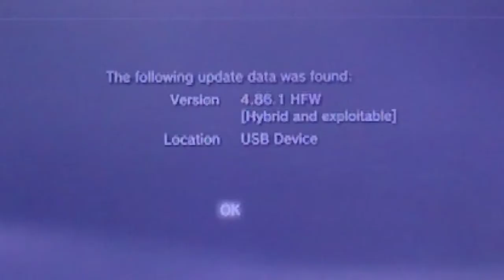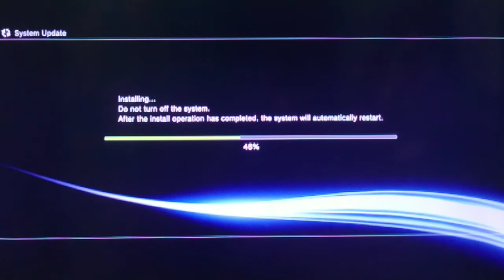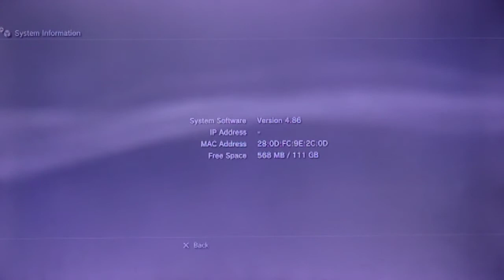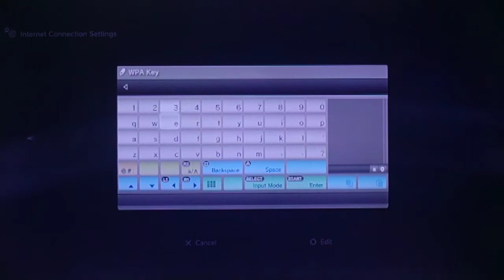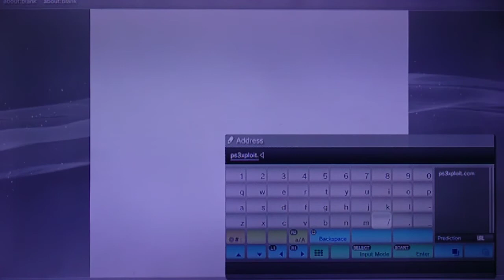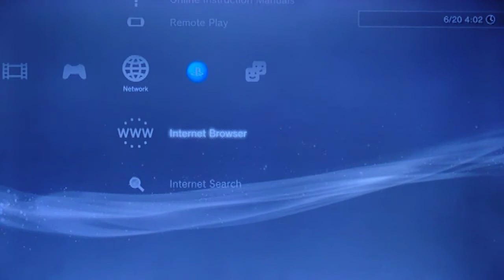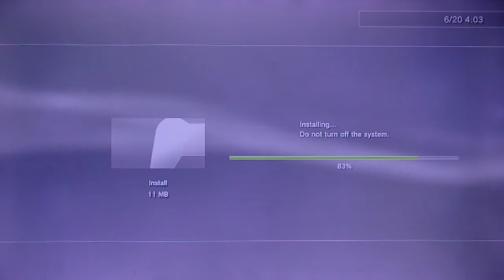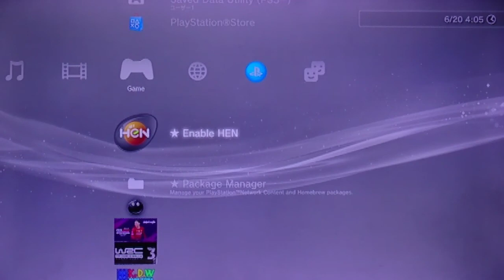PS3 UPDATE FIRMWARE 4.86.1 OFW TO HFW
Setelah dirilisnya pembaharuan firmware Playstation 3 terbaru OFW 4.86, buat pengguna OFW kini telah dirilis HFW 4.86.1 sekaligus update PS3HEN v3.0.1 dan beberapa tool telah tersedia di web resmi PS3XPloit.com . Seperti kita ketahui Eksploitasi untuk konsol nonCFW ini memberikan dukungan homebrew dan sejumlah intangible Custom Firmware untuk konsol yang tidak dapat menginstal CFW, untuk konsol PS3 model PS3 Slim akhir dan semua jenis PS3 SuperSlim.

Jadi buat teman-teman yang mau update ke 4.86 silahkan bisa update ke HFW4.86, dan berikut adalah langkah-langkah instal HFW 4.86.1 dan update PS3HEN.

Download HFW 4.86.1 melalui link di dinawah ini kemudian ekstrak dan akan mendapatkan file HFW_4.86.1_PS3UPDAT.PUP, ubah nama menjadi PS3UPDAT.PUP dan copy ke  dalam USB FD di folder PS3/UPDATE